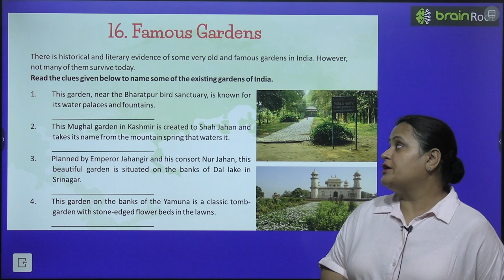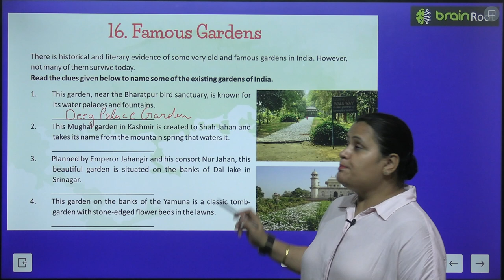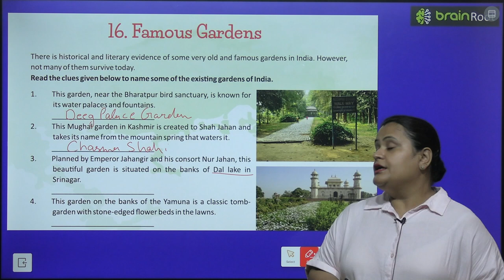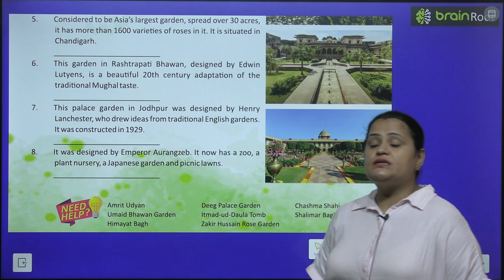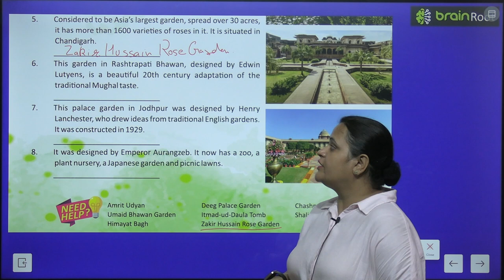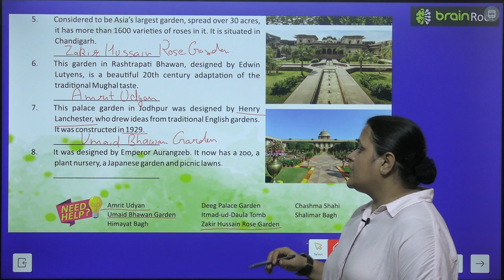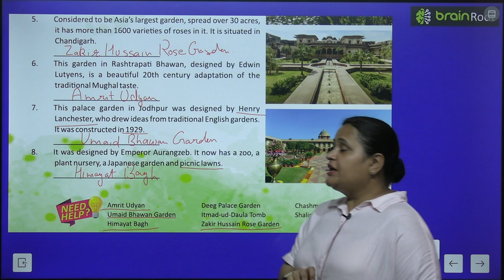BRAIN ROOT GK CLASS 6 CHAPTER 16 FAMOUS GARDENS